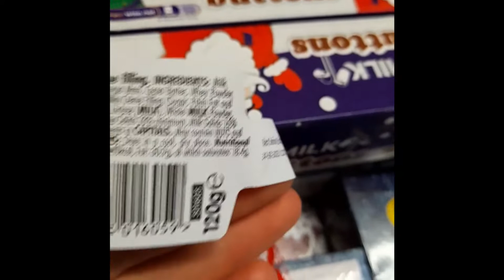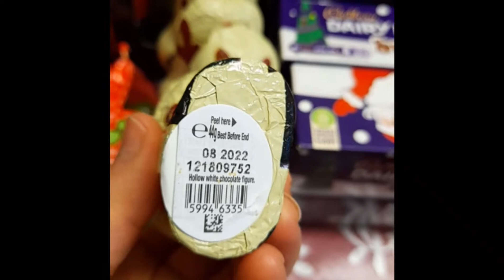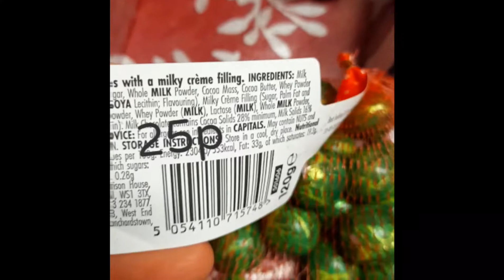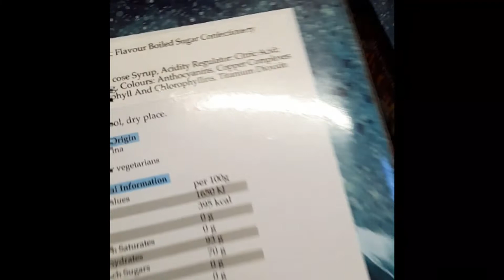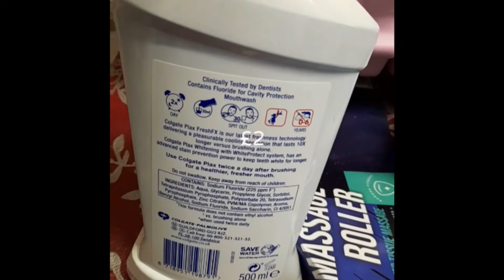Poundland haul, 25p sale and much more 2022.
Great bargins to have, some do not expire until 2023. If your budgeting some items you can leave or give away at christmas.